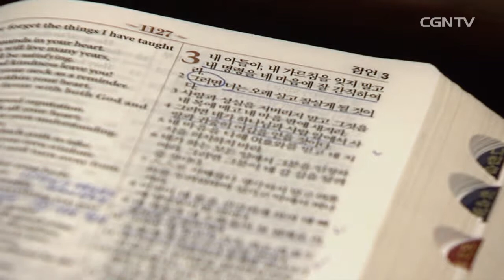[Konser] Park Sin Ae @ Mini Concert Shim - 43